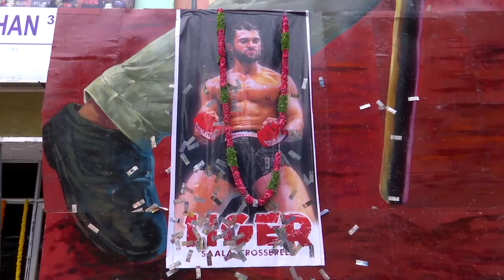Vijay Devarakonda and Total Team Watching Liger Special Show at Sudharshan Theater l News Tv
Watch out vijaydevarakonda and total team watching liger special show at sudarshan